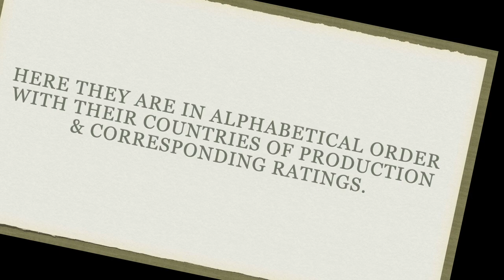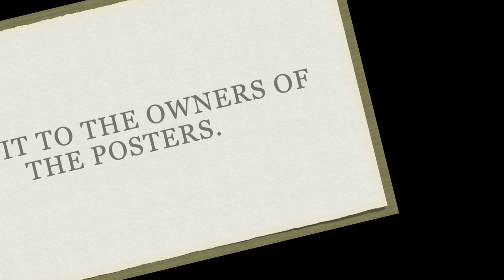11 Asian Boy/Gay Love Series/Movies That Got 4 & 5-Star Ratings (January 1 to March 31, 2023)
These 11 are the Asian boy/gay love series/movies that got 4 & 5-star ratings for the period covering January 1 to March 31, 2023. Please watch.